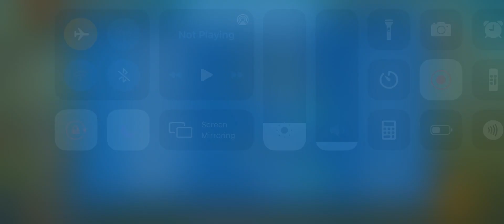[ZOOBA] Introducing the Samurai Leaders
Not all the officers are with us in this squad, I wish we could fit everyone! Join our leadership squad as we bond in the zoo and conquer all with the raging fire in our Samurai hearts. Also, watch me get spanked for being naughty this video O_O